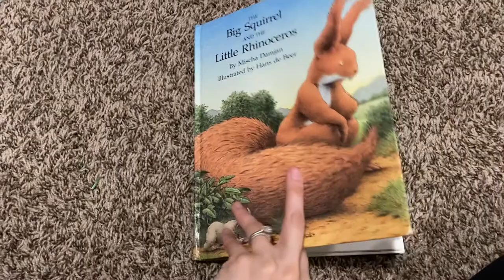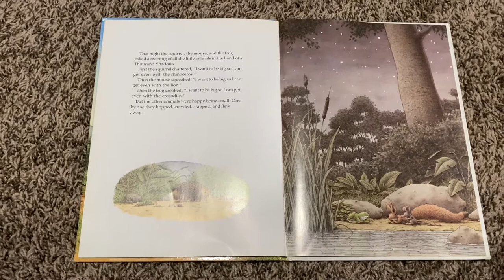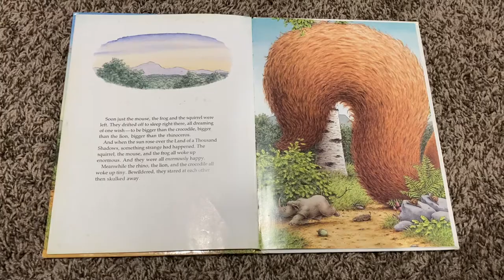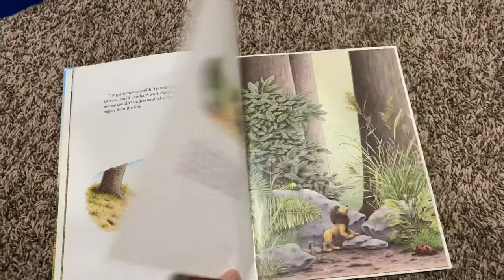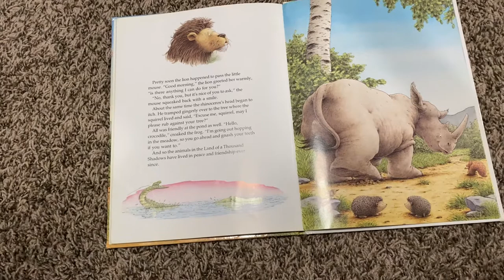The Big Squirrel and the Little Rhinoceros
Read by Alysa Tran